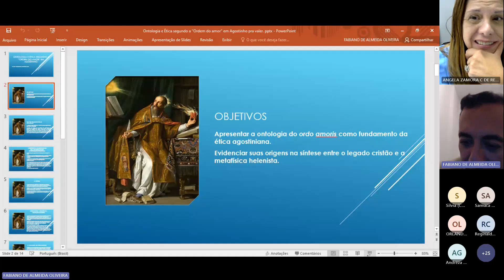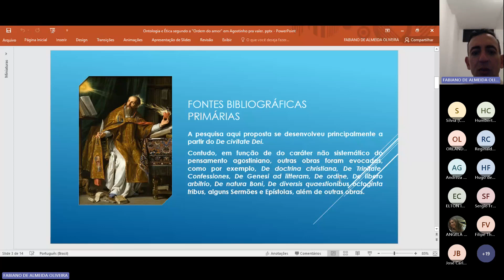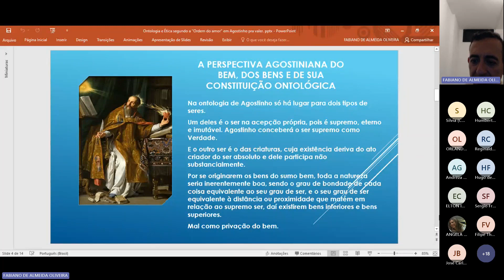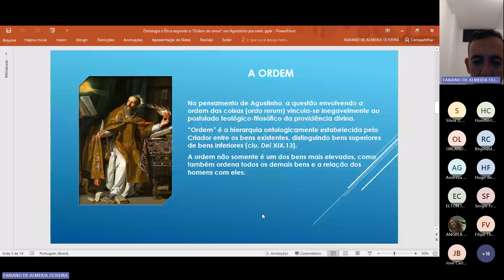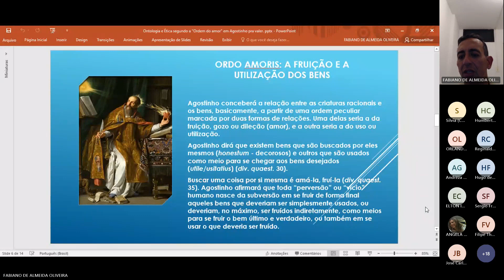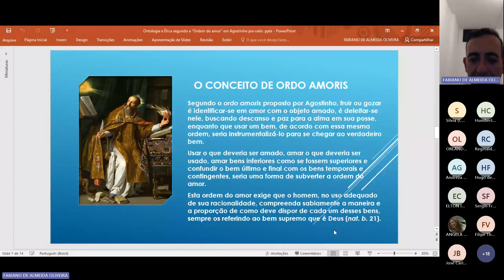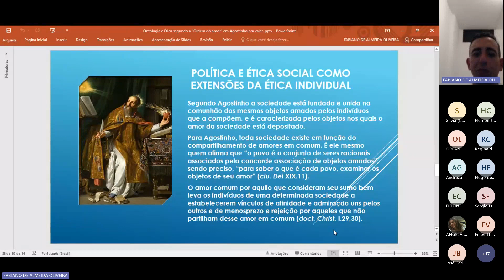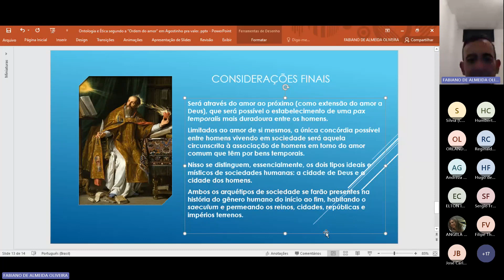XX SEMANA DA FILOSOFIA | 19.09.2023 | Parte 2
A Semana de Filosofia da UPM busca fomentar o interesse pela área à luz de temas norteadores. Em sua 20ª edição, comemora os 25 anos do curso!

o Comunicação 1 | Prof. Dr. Orlando Bruno Linhares – A concepção Kantiana da Ciência da Natureza

o Comunicação 2 | Prof. Dr. Fabiano de Almeida Oliveira - Ontologia e Ética segundo a “Ordem do amor” em Agostinho

Moderadora: Profa. Dra. Ângela Zamora C. de Rezende

Contatos:
Rua da Consolação, 896 - Prédio 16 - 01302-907